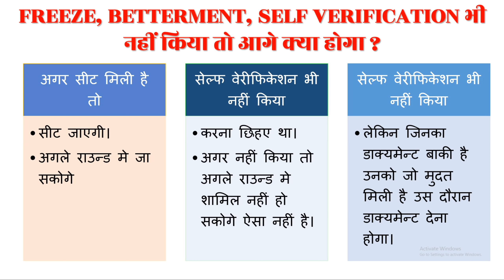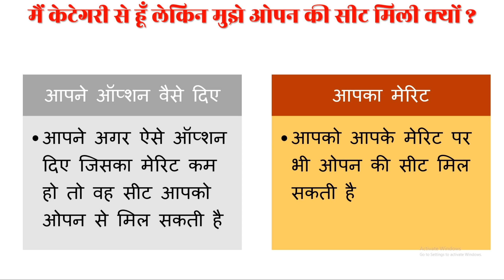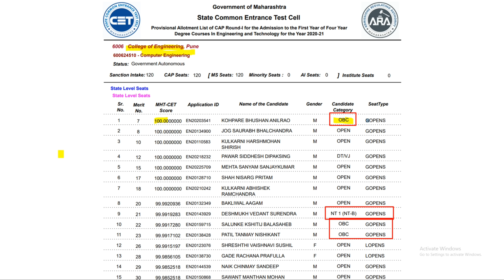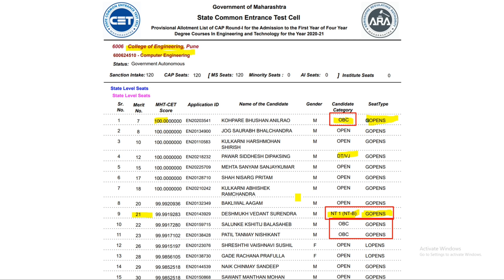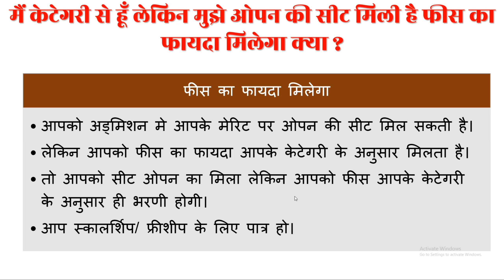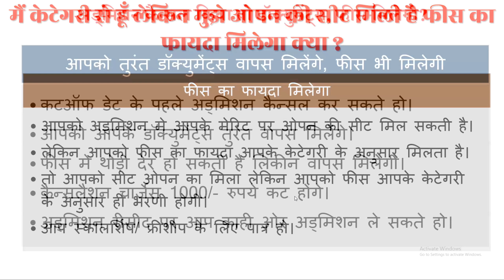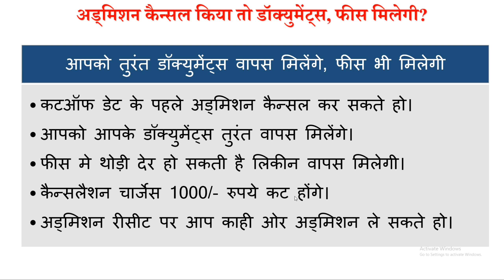MHT CET 2020: FAQ RELATED ADMISSION SYSTEM, CATEGORY STUDETNS ALLOTED OPEN SEAT? QnA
ऑनलाइन  स्क्रूटिनी कैसे होगी ?
dte Maharashtra,
dtemaharashtra,
engineering admission maharashtra,
dte maharashtra mtech admission 2020,
mit pune cutoff,
dte maharashtra direct second year engineering admission 2020,
maharashtra direct second year engineering admission 2020,
engineering admission 2020 maharashtra,
college of engineering pune course admissions,
mit pune admissions,
mit pune admission process,
maharashtra engineering entrance exam 2020,
maharashtra engineering entrance exam,
mit pune fees for btech,
manet pune fees,
mit pune engineering fees,
mtech admission maharashtra,
engineering admission 2020 in maharashtra,
maharashtra engineering admission 2020,
mit pune b tech,
dte maharashtra engineering admission 2020,